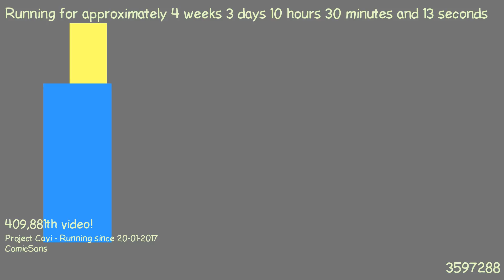1487666067 - Webdriver Cavi - H